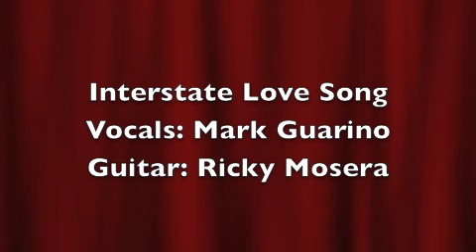Interstate Love Song Live Acoustic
(Vocalist) Mark Guarino & (Guitarist) Ricky Mosera bring you an acoustic version of the famous Stone Temple Pilot song, Interstate Love Song.